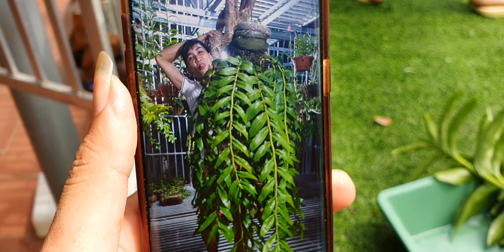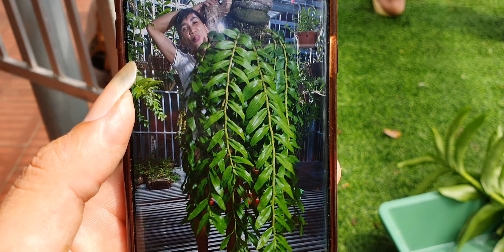Ngắm cửu long nở ngày 2. Thah lý 1 sô hag thân thủ khủng 0981.217.831 em quỳnh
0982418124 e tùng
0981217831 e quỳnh